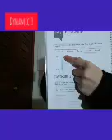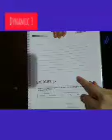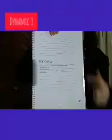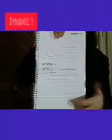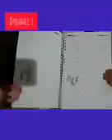Dynamic 3 - correção da unidade 3 - workbook.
Da página 136 a 145.